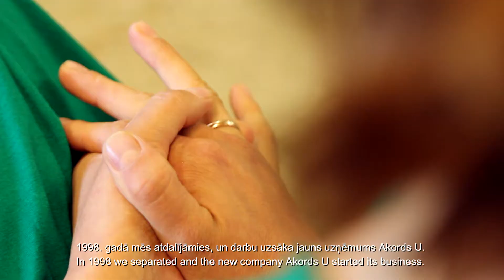Akords U, SIA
Akords U viena uzņēmuma ietvaros veiksmīgi attīstījis dažādus darbības virzienus, saglabājot tradicionālo zāģmateriālu ražošanu, attīstot kvalitatīvu koka karkasa ēku būvniecību.

Video tapis Igaunijas-Latvijas pārrobežu sadarbības programmas projekta “Koksne un mēbeles” ietvaros. Plašāk

Informācija šajā video atspoguļo autora viedokli un Igaunijas-Latvijas programmas vadošā iestāde neatbild par tajā ietvertās informācijas iespējamo izmantošanu.